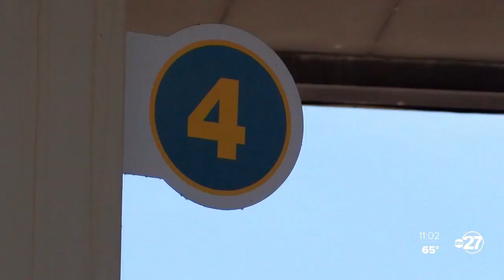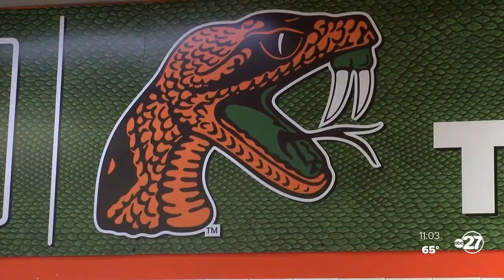Some gas stations see more deliveries, others still days without